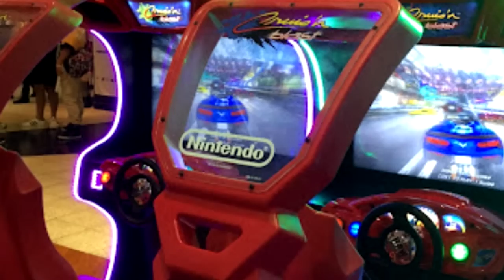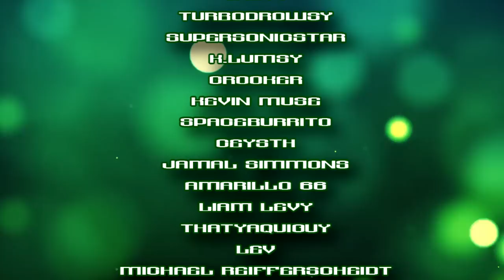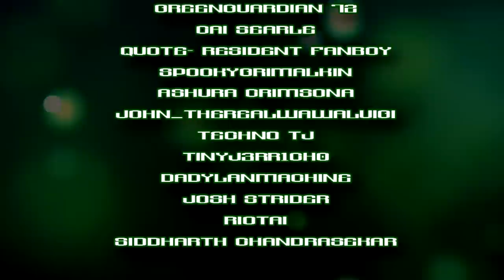You Need to Play Cruis'n Blast | PORT→ABLE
The long-awaited return of the arcade racer. Cruis'n its back with its progressive vehicle choices. Foward-thinking environment friendly alternatives to fossil fuel...with an actual dinosaur.

Social Medias!